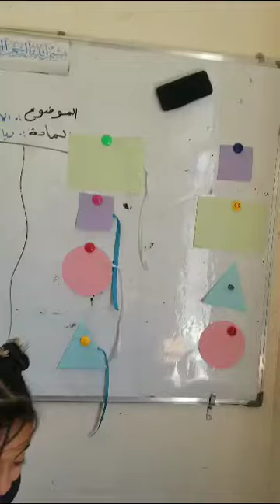التعلم الذاتي لماده الرياضيات. ا/أمل المقطري فرع معين